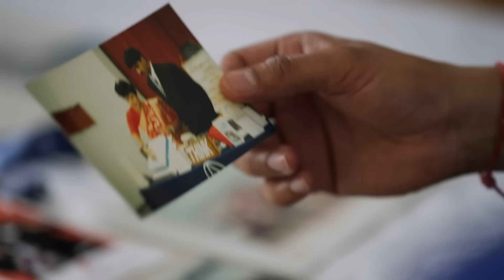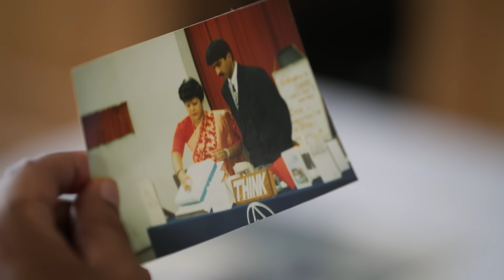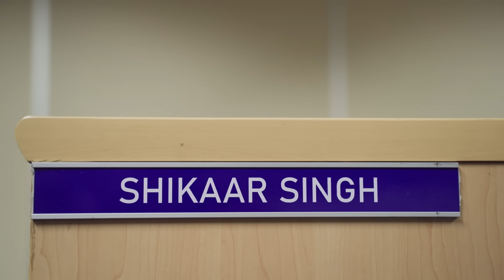At The Core | Molecules and mentors: Shikaar – South Africa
Shikaar’s curiosity in chemical engineering was sparked by early memories of his father coming home from work at a refinery in Durban, South Africa.

“I was introduced to the pivotal role that chemical engineers can play in refining – taking crude oil, which has little value, and transforming it into essential products using energy, pressure and chemistry,” Shikaar says. “I wanted to know exactly how it was done.”

Today he works as a Process Engineer at Glencore’s Astron Energy. He checks on the status of the refinery’s processing units, where crude oil is separated into various bi-products, and carries out field work investigations on site. 👷🛢️

Learn about Shikaar’s journey in refining at Astron Energy, and explore more from our AtTheCore series